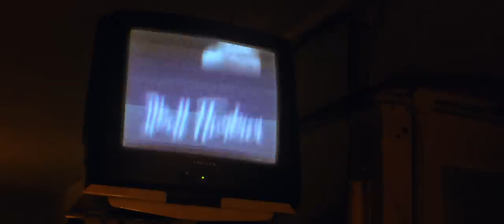The Travellers — Ilkoll Flimkien (Oliver Friggieri — Jekk)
Ilkoll Flimkien by The Travellers

Produced by Maka Visuals
Track produced by Howard Keith Debono at Jagged House Studios

Starring:
The Travellers
Andrea Darmanin

Band members:
Vocals — Chris Gatt
Guitar & Song Writer — Andrew Vella
Drums — Michael Camilleri
Bass — Clayton Bonello
Trumpet — Joseph Xerri
Saxophone — Sylvano Mizzi

Statues
Concept and Art Direction: Joseph Xerri
Make-Up by Clarissa . The Mobile Make Up Studio
Shading Artist: Manwel Grech
Hair Styling: Hair & Co Studios
Fashion Stylist: Malcolm Gauci

Special thanks:
Oliver Friggieri — Jekk
Coryse Borg
Nicole Cuschieri
Paul & Marlene Vella
Alison Galea
Framegrip Ltd.
Arts Council Malta – Malta Arts Fund

Lyrics:

Ilkoll flimkien ser ngħajtu biex naħarbu minn ġewwa wied,
Xejn mhu ser iżommna, lanqas
Dan ix-xkiel, niġġieldu kontra r-riħ,
Iljuni fis-silġ minn bejn l-irmied.

Jekk tifhem x’jgħidu l-kwiekeb ’il-qamar tul il-lej’,
Tagħraf minn fejn telaq is-sħab, fejn sejjer, fej’,
Tirfes kull mogħdija, itterraq kullimkien,
Tkellem ’il kull ħlejqa li tikber fil-ħolqien.

Togħdos fl-ibħra kollha u tmiss qiegħ l-oċean,
Titla’ kull muntanja u titfi kull vulkan,
Tifhem lil kull siġra u tkellem lil kull fjur,
Torqod ma’ kull dudu u tqum ma’ kull għasfur,

Jekk tgħodd in-numri kollha u taf kull alfabett,
Tħott kull teorema u żżarma kull kunċett,
Jekk togħxa b’kull tbissima u tokrob b’kull uġigħ,
Toftoq il-kliem kollu u ssib is-sens li fih.

Jekk taf kif kien il-bidu u kif se jkun it-tmiem,
Taf kull fuq, kull isfel, kull wara, kull quddiem,
Il-ħajja mistoqsija miġbura f’elf għaliex,
u ssirlek poeżija jekk int ma tweġibhiex.